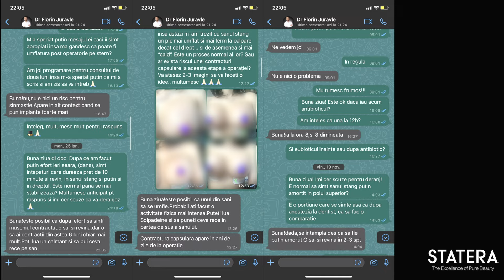Cum a decurs anestezia, operatia de implant mamar si recuperarea pentru Emma 💗 (Ep, 2) - Real 100%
Experienta reala a operatiei de implant mamar, "The patient Journey",  asa cum s-a vazut si s-a simtit prin ochii Emmei, ea fiind cea care s-a ocupat in totalitate de documentarea si realizarea  acestei serii. A avut toata libertatea din partea Clinicii si A dr. Florin Juravle sa surprinda ce a considerat EA immportant.

- Aici puteti vedea primul episod, cum a inceput totul, cum a decurs prima consultatie, informatii despre anestezie, alegerea implantelor

CE VEDETI IN EPISODUL 2?
- Dimineata dinaintea operatie ... cu emotiile teribile, surprinse in tocmai, fara filtre, nemascat, asa cum s-a intamplat IN REALITATE!!!
- Internarea si pregatirea pentru operatie
- Trezirea din operatie cu noul bust
- Impresii dupa primele zile si primul consult post-operator

De ce sunt foarte speciale aceste 3 episoade?
1. NU veti vedea doar Before & After, cume ste totul foarte "roz". simplu si frumos, ci veti vedea cum a parcurs Emma toata aceasta experienta, cu emotii, cu temeri, cu incredere

2.  Vedeti aspecte "de culise" ale operatiei,  cum decurge perioada imediat dupa operatie

Multumiri Emmei-Christina pentru aceasta initiativa de a realiza si pune la dispozitie aceste filmari. ea si-a dorit sa faca acest lucru deorece a dorit sa fie de ajutor multor femei care, asemenea ei sunt in cautare de informatii reale despre aceasta "schimbare".